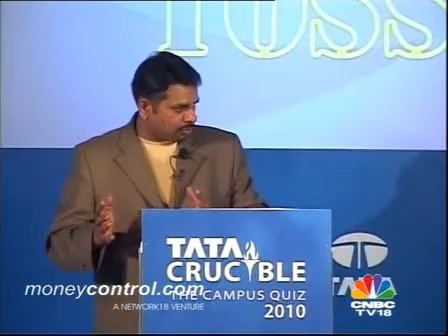Tata Crucible - The Campus Quiz 2010 - Pune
For CNBC-TV18's special Tata Crucible - The Campus Quiz 2010 M-^V the last regional final held at Pune.